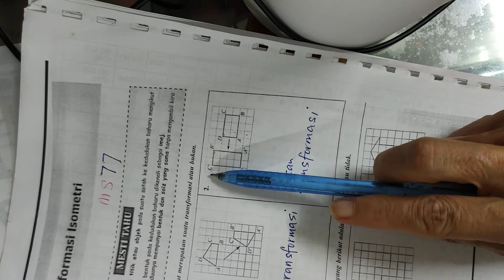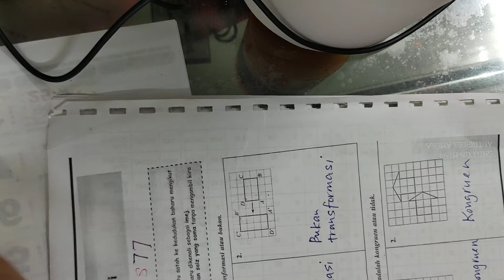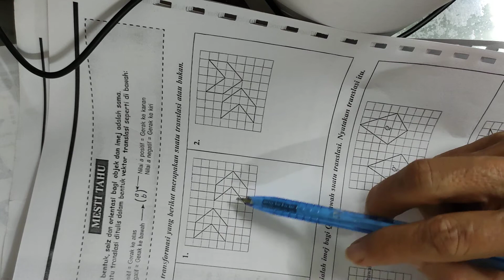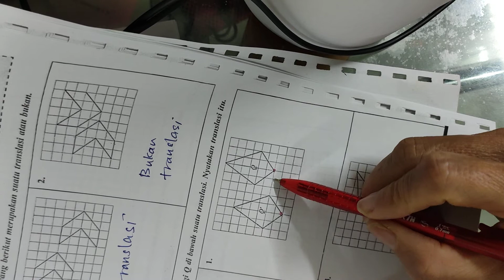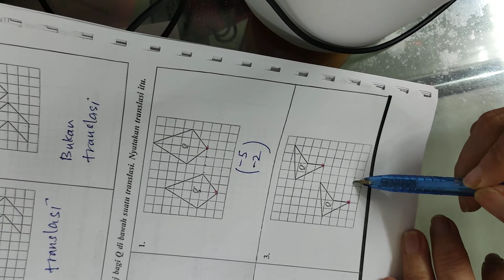17 December 2020